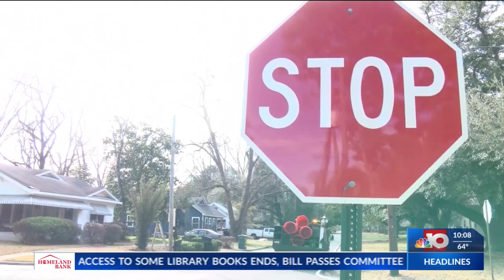Helpful tips to remember for bicycle safety month